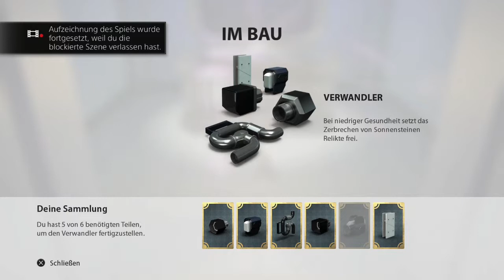Knack #040 - Hoffnungsschimmer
Knack:
Die Menschheit muss sich an einen außergewöhnlichen Helden namens Knack wenden, damit er sie vor einer drohenden Gefahr beschützt. Der bescheidene Knack ist gerade mal einen Meter groß, kann sich aber dank der Kraft mysteriöser, uralter Relikte in einen gigantischen Zertrümmerer verwandeln.

Verwende fantastische Kräfte und entdecke die einzigartige, lebhafte Welt von Knack in einem grandiosen, actiongeladenen Abenteuer unglaublichen Ausmaßes.